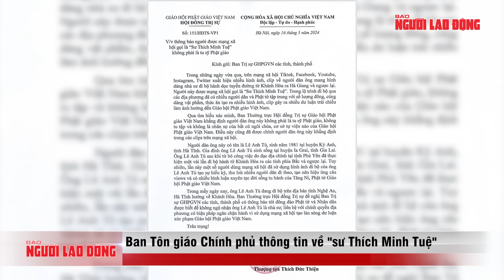Ai đã khiến hiện tượng “Sư Thích Minh Tuệ” nổi tiếng sau lần thứ tư thực hành tu “hạnh đầu đà”?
NLĐ | Cuộc hành trình bí ẩn và đầy tranh cãi của một người đàn ông được cộng đồng gọi là "Sư Thích Minh Tuệ" đang là tâm điểm chú ý trên mạng xã hội. Người này, với bộ trang phục nhà sư, đã đi bộ từ Nam ra Bắc và ngược lại, thu hút sự quan tâm đông đảo của dư luận. Thế nhưng, Ban Tôn giáo Chính phủ đã phải lên tiếng khi xác định người này thực chất là ông Lê Anh Tú, không phải tu sĩ Phật giáo thuộc Giáo hội Phật giáo Việt Nam.
Với sự kiện này, không chỉ tạo ra hiện tượng lan truyền trên các nền tảng như YouTube và TikTok, mà còn dẫn đến nhiều bình luận và hiểu lầm về đời sống tu hành. Hiện tượng "Thích Minh Tuệ" đã thu hút sự quan tâm không chỉ của tín đồ Phật giáo mà cả những người hiếu kỳ và các nhà sản xuất nội dung mạng xã hội, làm dấy lên mối lo ngại về an ninh trật tự và giao thông.
Trong bối cảnh này, các cơ quan chức năng và Giáo hội Phật giáo đã không ngừng kêu gọi cộng đồng nhận thức đúng đắn và tuân thủ pháp luật, đồng thời phải chủ động trong việc định hướng dư luận để không để các thế lực xấu lợi dụng. Sự việc này không chỉ là một câu chuyện về một cá nhân mà còn là một minh chứng về sức mạnh và tác động của mạng xã hội đối với đời sống tâm linh và xã hội. Cùng khám phá toàn bộ câu chuyện qua video sắp tới để hiểu rõ hơn về sự kiện này và những ảnh hưởng của nó.